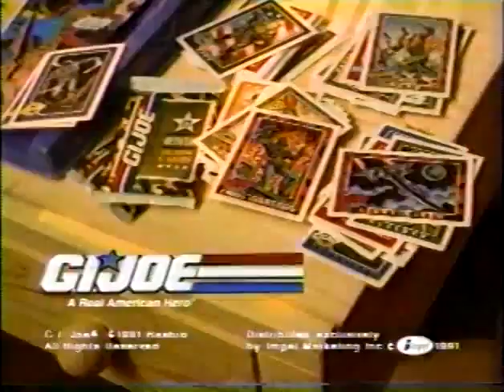1991 Impel Hasbro G.I.Joe Joe Trading Cards TV Commercial